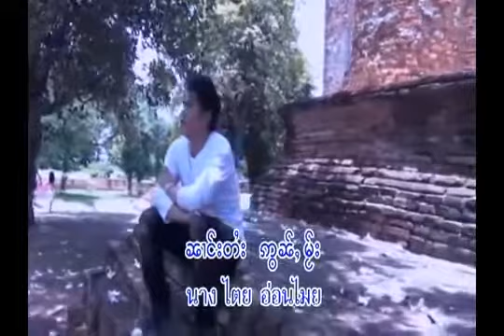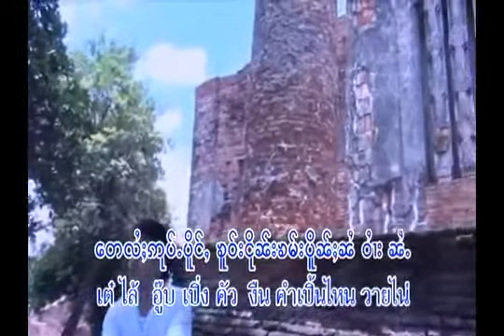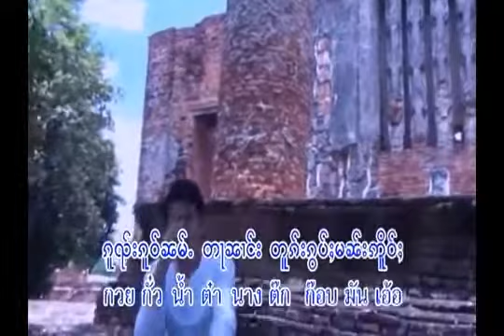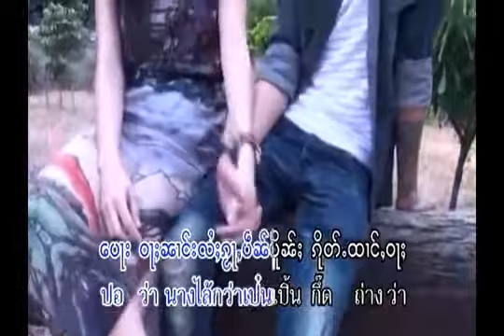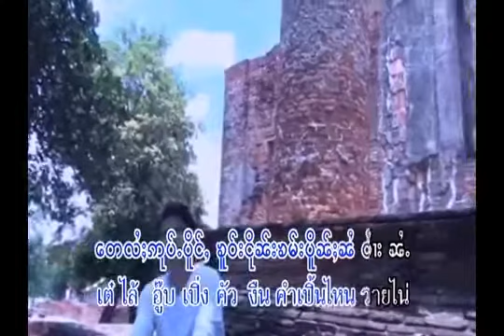จายแสงเมือง - กอบสังหล่านางไข้กว่าเป็นเปิน